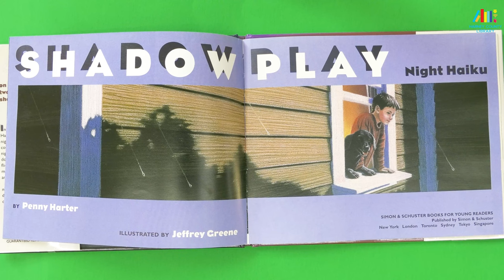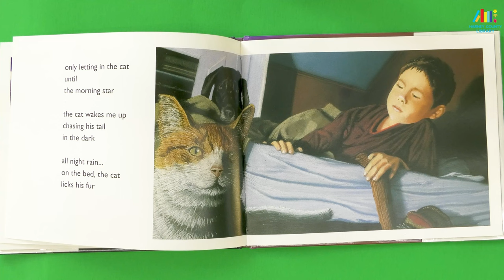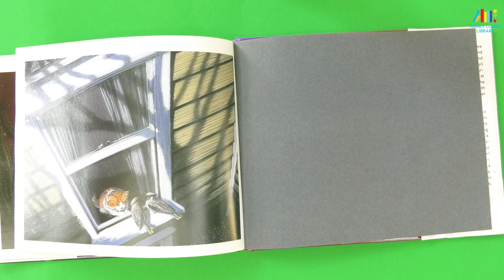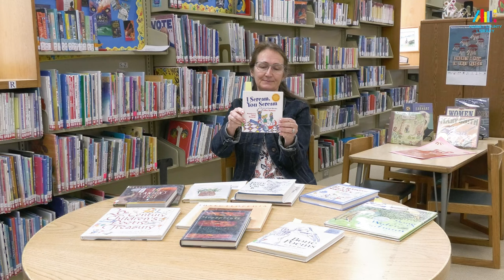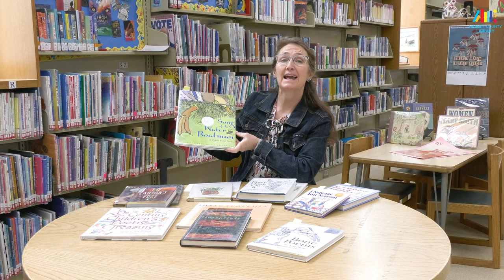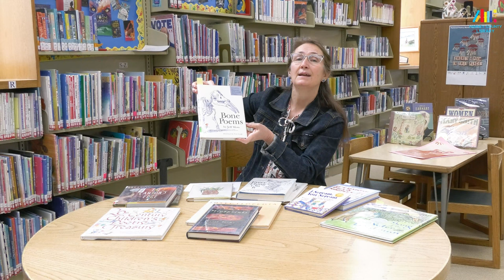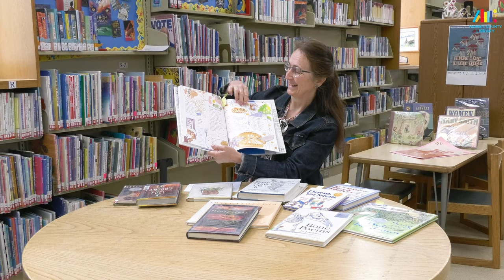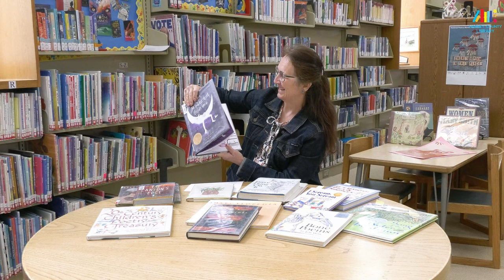Book Talk with Miss Isy: April 2022